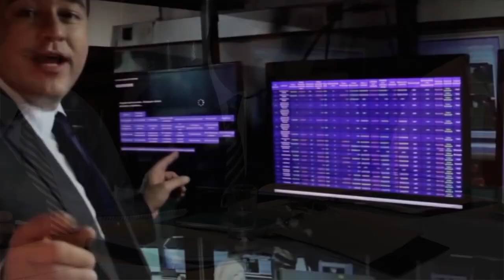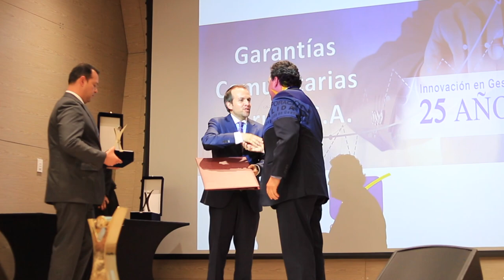La importancia de trabajar desde la Gestión - [Negocios en Tm] ®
El equipo periodístico de Negocios en Tu Mundo, estuvo en la Universidad del Rosario, en Bogotá, Colombia, en la entrega del Premio Nacional a la Excelencia y la Innovación en Gestión 2018, otorgado por la Corporación Calidad. Este es Un reconocimiento que se le entrega a las organizaciones que han mejorado de una manera sistémica, usando como referentes los modelos de excelencia en la gestión inspirados en la Clase Mundial,  investigados y adoptados por la Corporación.

Felipe Rojas Toro, Presidente Nodo de Garantías Comunitarias nos habla de la importancia de trabajar desde la gestión en las empresas, Además el empresario nos da detalles sobre lo importante que es incentivar la Innovación en los equipos de trabajo.

Es importante resaltar que durante varios años, la Corporación Calidad ha venido otorgando el citado Premio, en versiones anuales, otorgando distinciones y premiando a empresas que logran evidenciar fortalecimiento de la productividad, calidad y competitividad. Este año Garantías Comunitarias fue la galardonada en la Categoría Empresa de Servicios Mediana.

Negociosentm